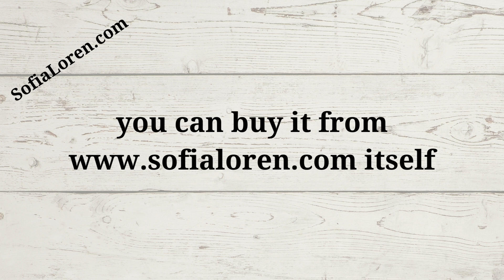SofiaLoren.com is for sale. Main Keywords : sofia loren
Are you looking for an amazing domain name for your business? is now up for sale and it's a great opportunity to get your hands on this exclusive domain!